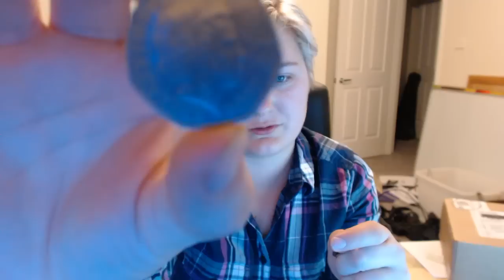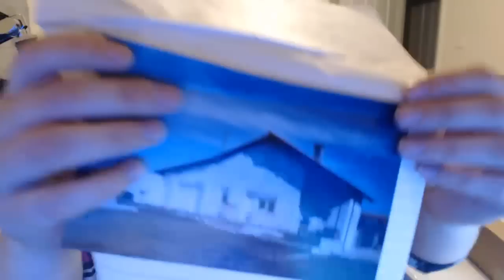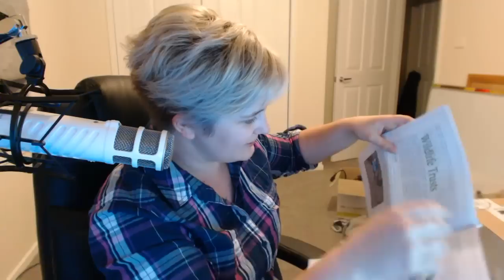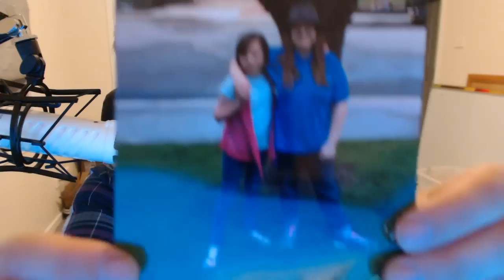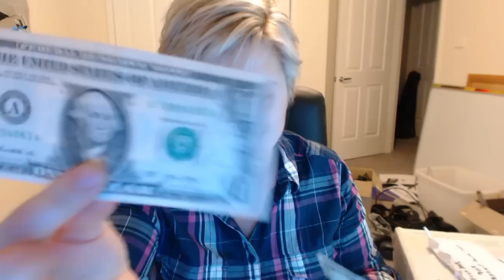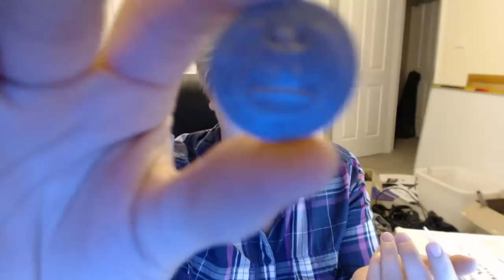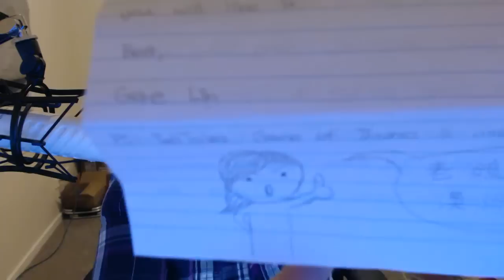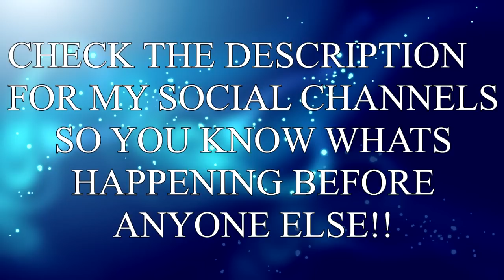Aus's Mail Bag Part 11 - 9 Months of Mail... I'm Sorry :p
You have no idea how hard it was for me not to open these gifts for such a long time! Never was so happy to get my PC so I could open them :D

Rosny Park 7018      Send me mail :D